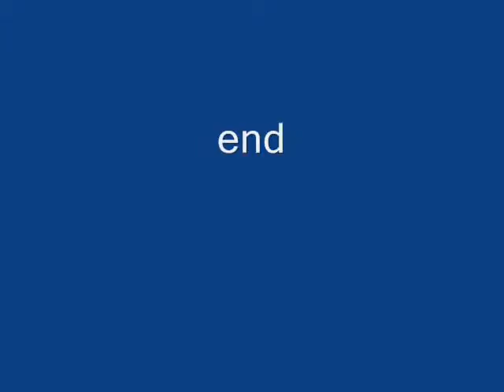Nuttall's Male Woodpecker Eats Suet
A male Nuttall's woodpecker eating suet in our garden. Northern coastal California